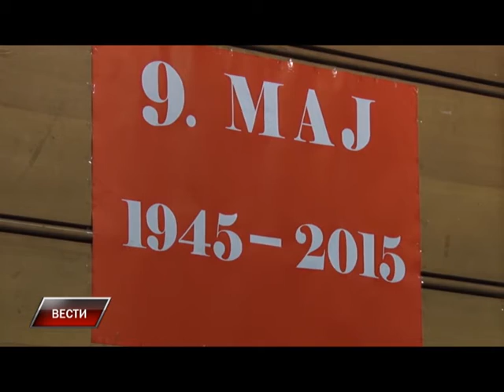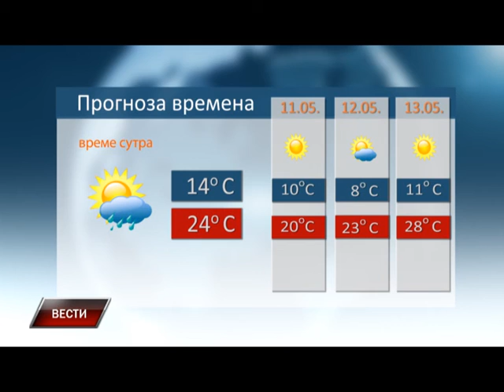Vesti 09 05 2015